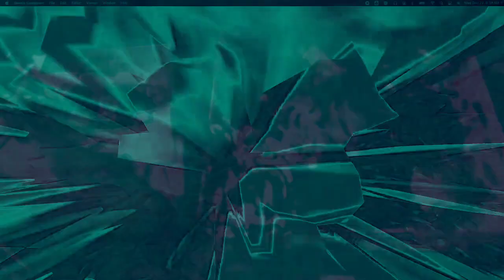[EPILEPSY WARNING] Movie 22 12 12 19h48m54s *Photosensitivity Warning*